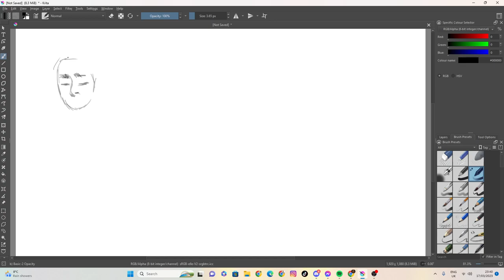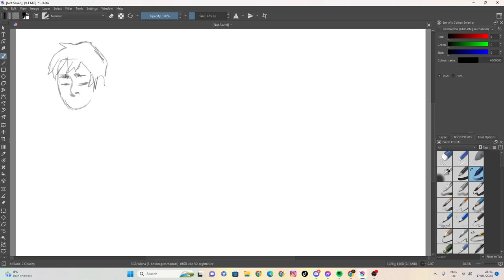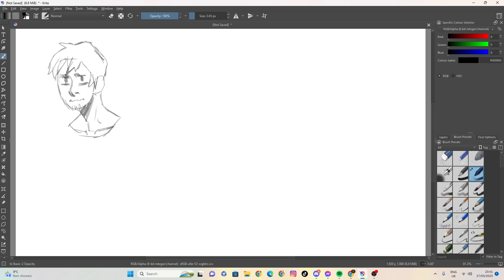random sketch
100 likes and I’ll eat papres... ( ͡° ͜ʖ ͡°)